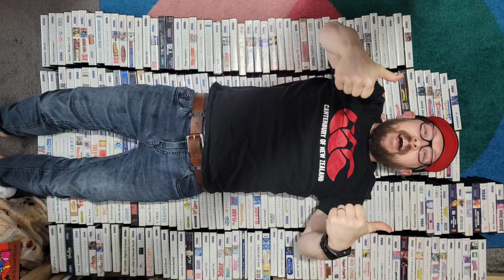I Played Dark Souls In 2024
After Bloodborne, Demon's Souls & Elden Ring it was finally time to start my 60+ hour journey in Dark Souls Remastered on PS5